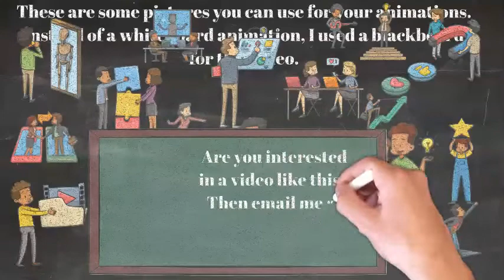Blackboard animation and whiteboard. New images available! Check it out now!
Hi everyone,

I have some new images available for your whiteboard or blackboard animation .